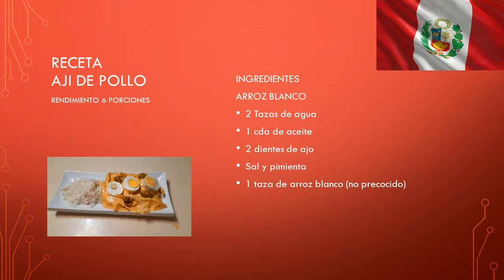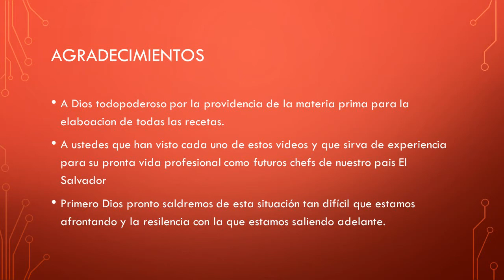Elaboracion de Lomo Saltado